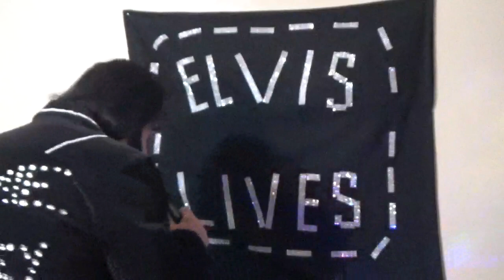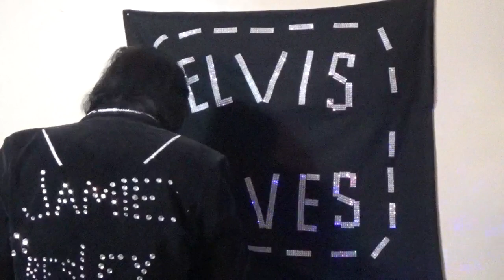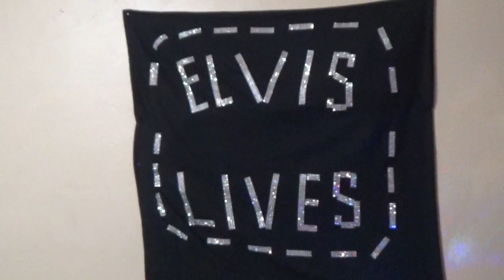In The Ghetto... WELCOME NEW Subscribers I hope Y'all Enjoy... TCB... JamiE Presley